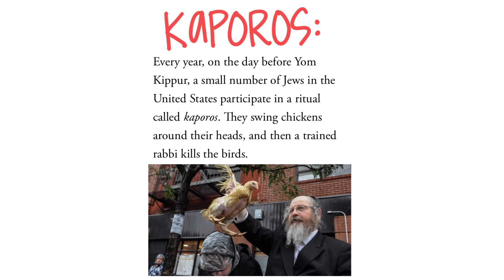Ten Hens from Brooklyn, part 1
This is the first of two videos introducing you to our ten Cornish Cross hens, rescued from Brooklyn. We are thrilled to be able to give a happy home to these friendly little ladies!